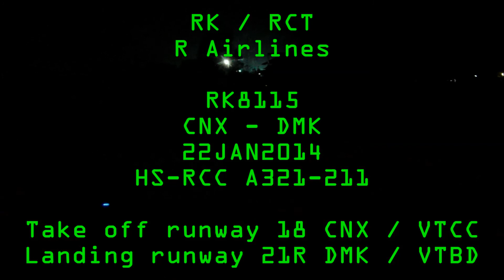R Airlines RK8115 CNX-DMK 22JAN2014 A321-211 HS-RCC Night Take off and Landing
Short Version video.

Return sector of the first operational flight of R Airlines and first airline to fly A321 in Thailand.

R Airlines A321-211 HS-RCC

RK / RCT RK8114
STD 21:00 STA 22:10 (GMT+7)
Flight date 22JAN2014

Route CNX / VTCC - DMK / VTBD
(Chiang Mai Thailand - Bangkok (Donmuang airport) Thailand)

Take off runway 18
Landing Runway 21R